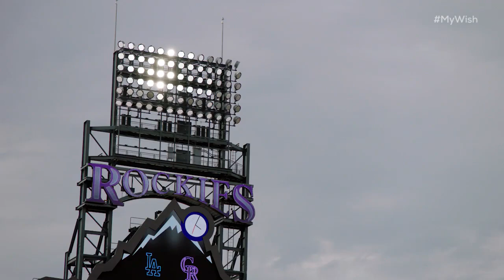My Wish Sam Meets Nolan Arenado And The Rockies